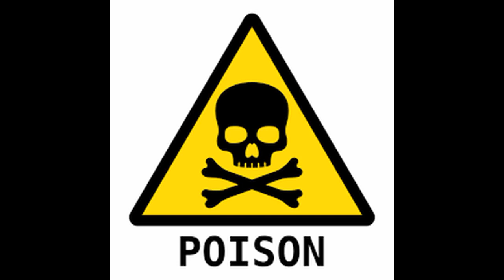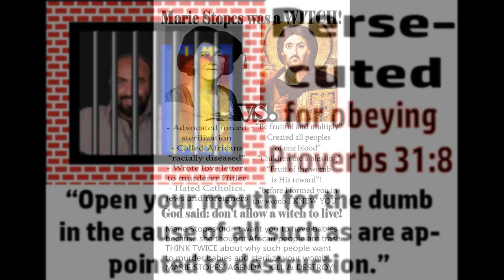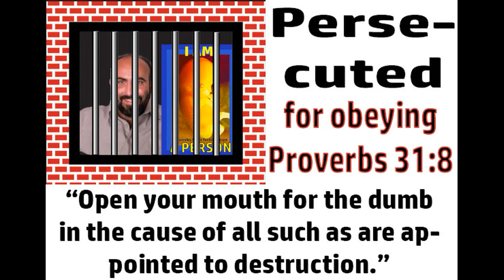Dr. Stephen K. Karanja Exposing EUGENICIDE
They'll shut me down ANY DAY!  Follow me at JonathanOToole.com ProjectSEE.com before this channel is shut down again! Dr. Karanja made powerful enemies by exposing genocidal globalist conspiracies and chemical poisoning.  They killed him.  His body will be buried in a few days.  HIS SPIRIT MARCHES ON.

Download the KCDA pdf by typing EUGENICIDE.com into your browser.